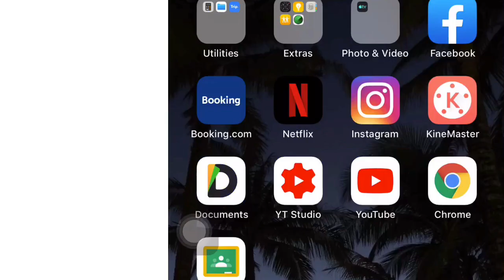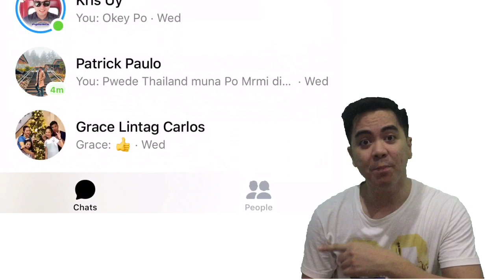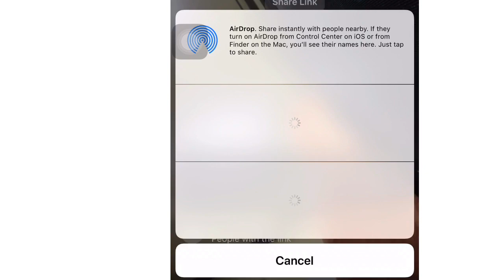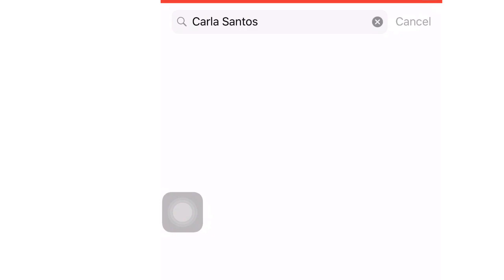FB Messenger Room Tutorial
FB Messenger Room Tutorial- 50 People in Video Call